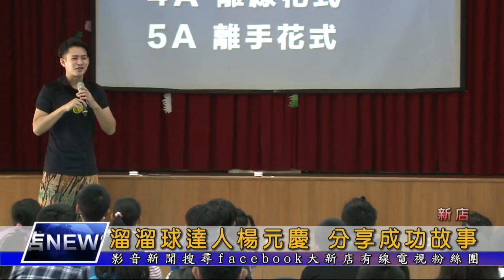溜溜球達人楊元慶 分享成功故事 大新店地方新聞1090428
屈尺國小 28號邀請 溜溜球達人楊元慶 到學校進行 生命教育演講，楊元慶分享給屈尺國小學生一句話，『不是要當最厲害的、而是成為無法取代』，鼓勵小朋友懷抱熱忱、堅持自己的夢想，勇敢向前邁進。